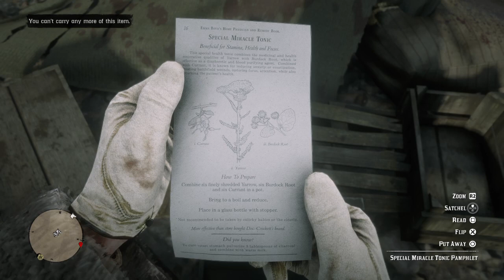The special miracle pamphlet can be found here for herbalist 7 challenge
Hello dear friends welcome to my channel hit LIKE and subscribe If your new lets hit 500 we almost there in todays video we see Arthur Morgan comes across a camp seems like bear attack camp theres $13 a silver pocket watch and The special miracle pamphlet if your looking to start the herbalist 7 challenge hope you enjoyed todays video we see you in next 1 peace my posse